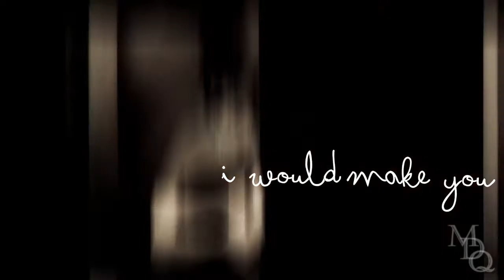Anastasia: One That Got Away (MEP - Part 3) [HD]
This song's beat is so bloody repetitive!

Movie: Anastasia
Song: One That Got Away - Katy Perry
Program Used: Sony Vegas Pro 11
Date Completed: 03/12/11